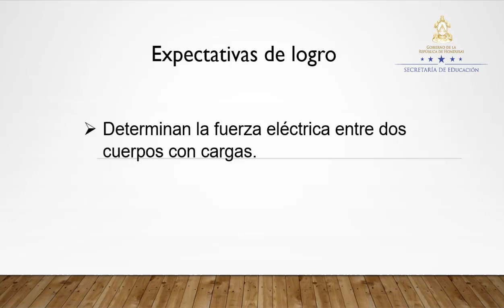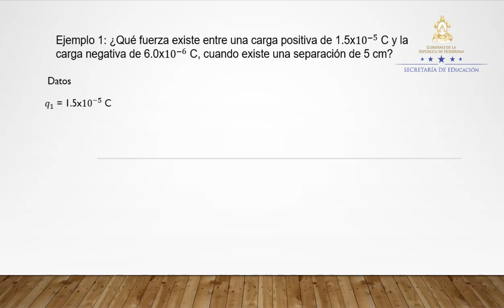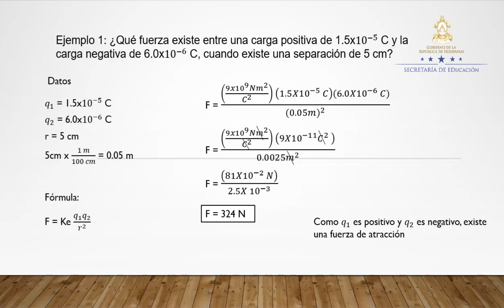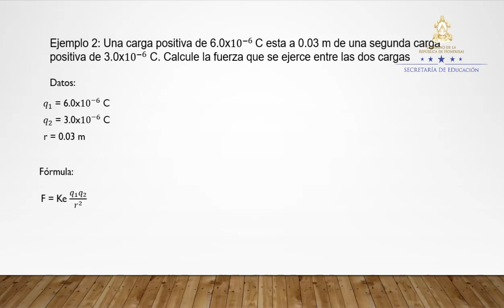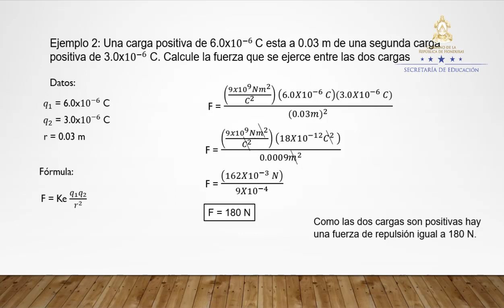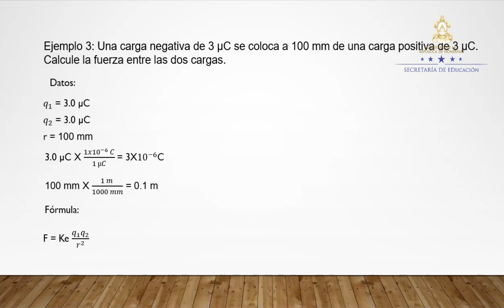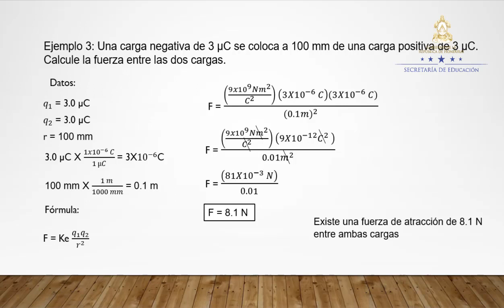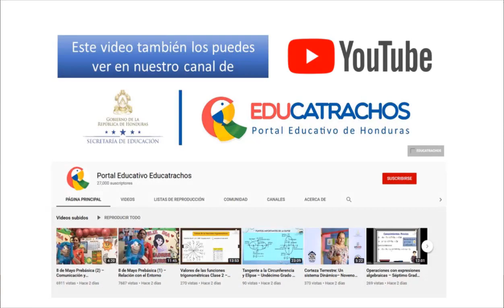Fuerza eléctrica (Resolución de ejercicios) – Undécimo Grado – Física IV